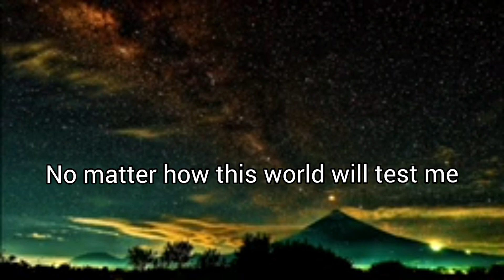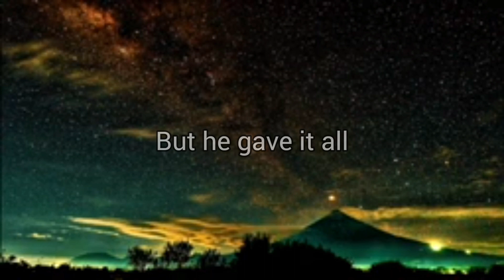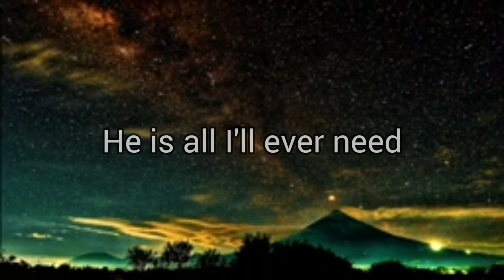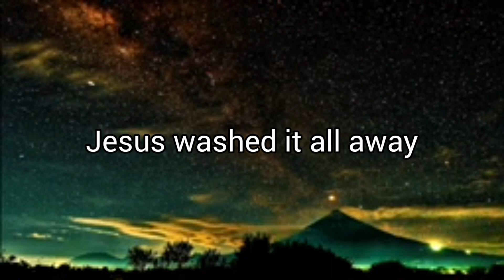God Forgave by GroupMusic -Karaoke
God bless 🙏🏻